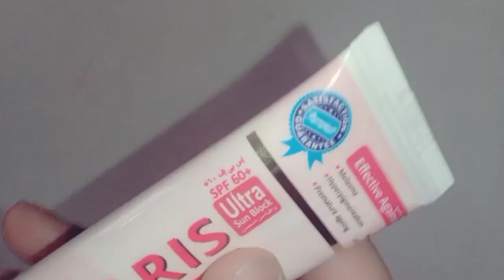Solaris sunblock Honest review * Solaris sunblock use krna chahiye k nhi 🤔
salories sunblock buying
salories sunblock
salories sunblock how to
nuysolaris sunblock review
solaris trailer
solaris phase 2
solaris ultra sunblock review
solaris sunscreen
solaris os
solaris sc sunblock review
solaris sunblock for oily skin
solaris operating system
solaris reviewsolaris review
solaris review 1972
solaris review 2002
solaris review book
semper solaris reviews
solaris led mask reviews solaris sunblock review
solaris sunblock price in pakistan

Instagram link __ ______ ____ ___

Facebook link ____ ____ ____